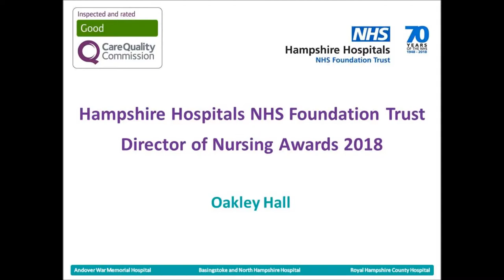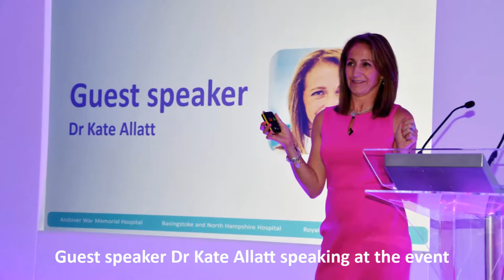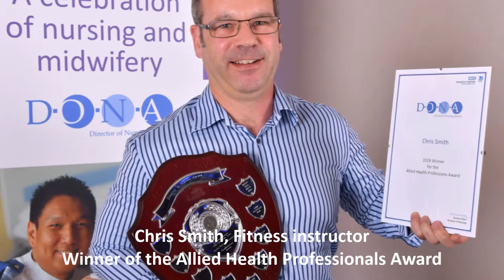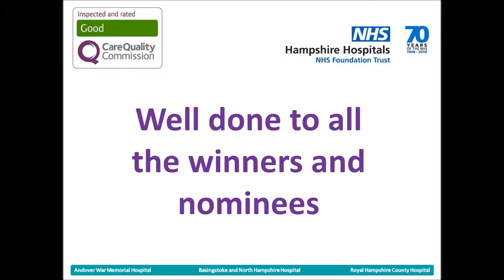Director of Nursing Awards 2018